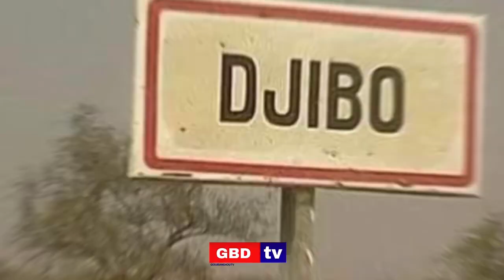kidal __Inquiète, c’est ouvert à kidal il y aura beaucoup de prisonniers __ 29 novembre 2023